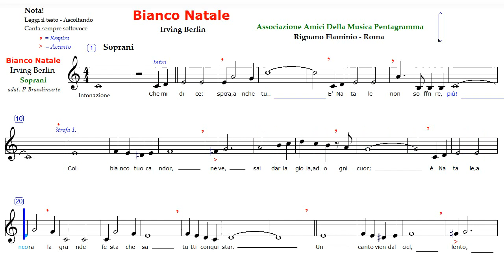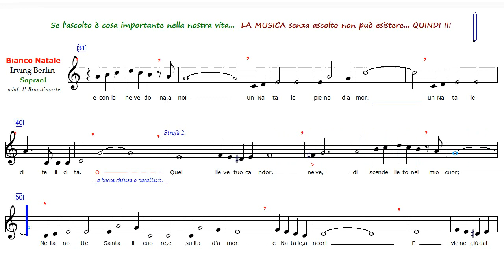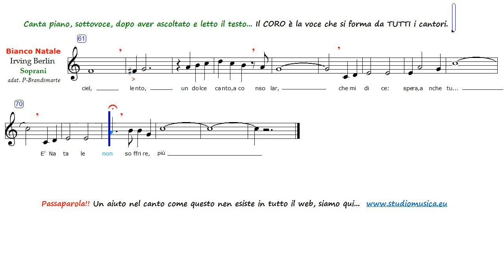Bianco Natale - Soprani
Soprani - Parte per donne e ragazze con voce acuta